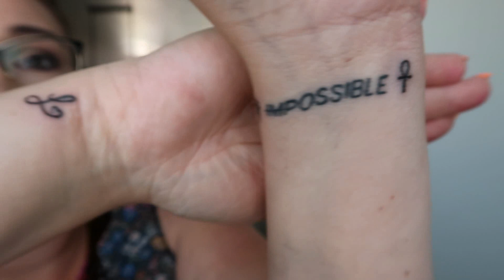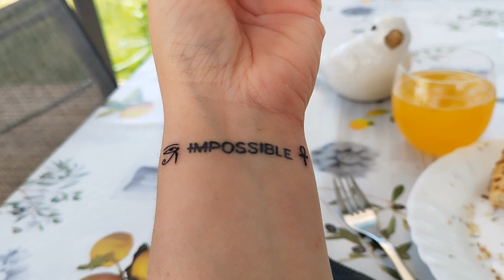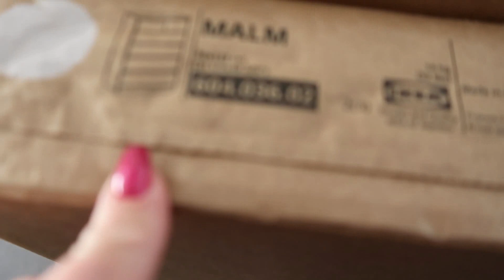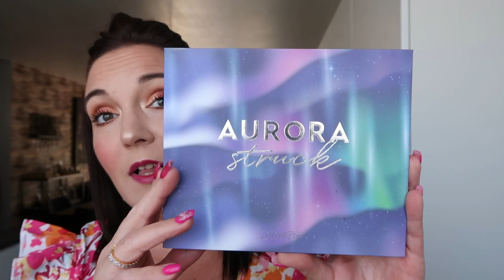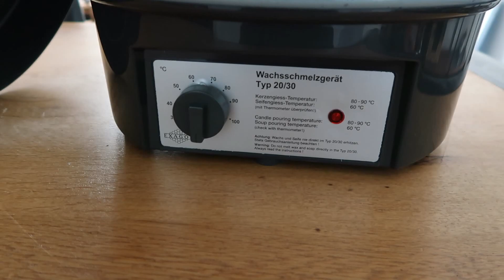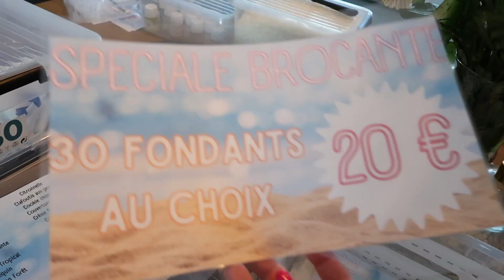WEEKLY VLOG JUIN - S23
T I K – T O K : Tiphainem83

☼ Qui suis-je ?

Je suis maman d'un petit garcon : Lyam ( 11 ans )
J'habite dans la Marne, aux portes de la Seine et Marne et de l'Aisne.
j'ai vécu 8 ans dans le sud de la france de 2011 à 2019

♡ LOVE ♡
Tiphaine